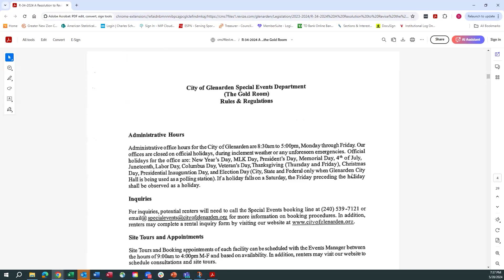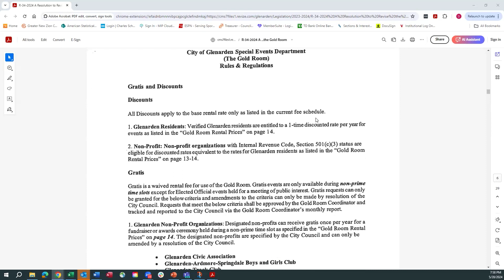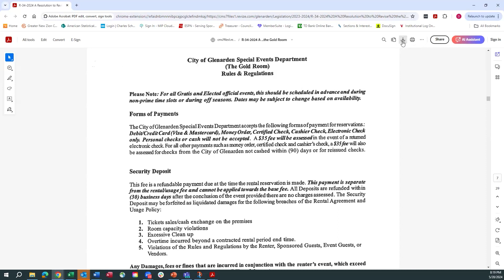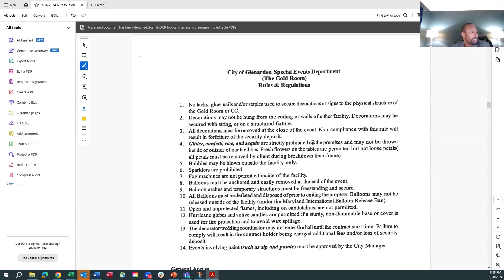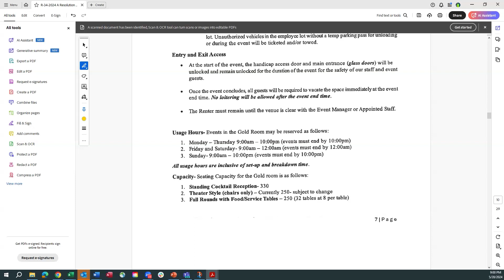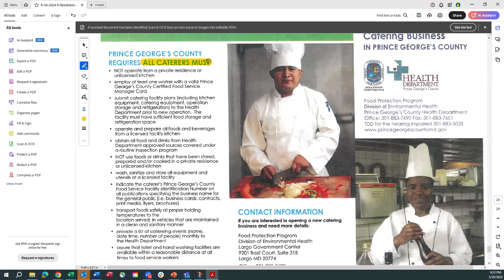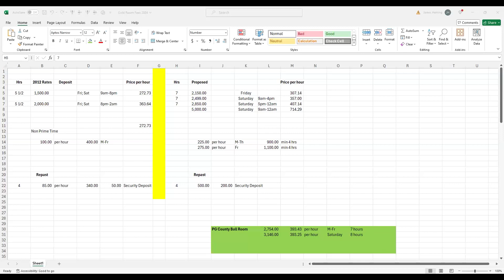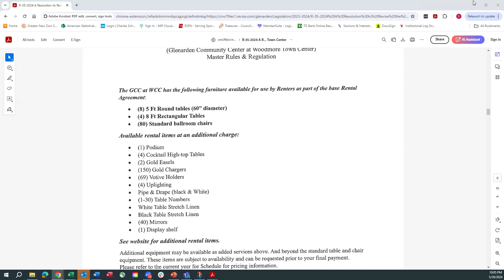City of Glenarden 28 MAY 2024 Special Work Session